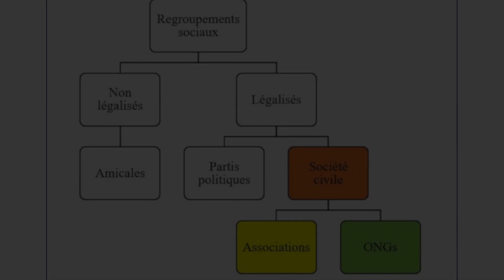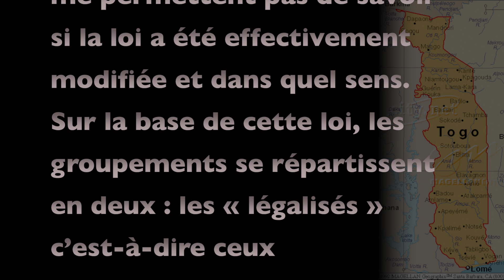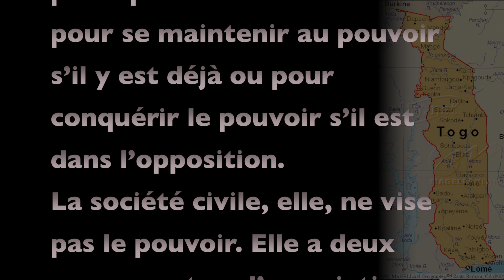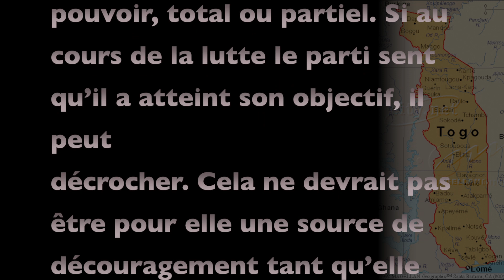La Société Civile, Qu'est ce que c'est Sound Rêve Duisburg Germany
AUTRE PRESSE DE LA DIASPORA TOGOLAISE "Allemagne"Un nouveau film pour cette semaine!
Film Institutionnel: Musique de Efo beto basile
A suivre de près
Votre Equipe SOUND RÊVE Togo : Actualité, société & culture •